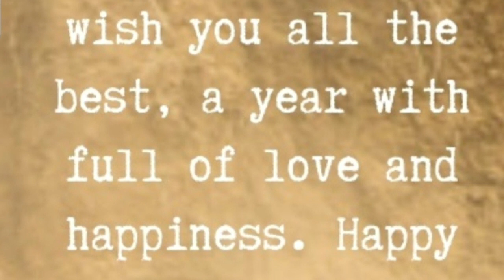Happy New Year Wishes Quotes Images, Happy New Year 2020, Happy New Year Wishes SMS Messages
Year 2020, Happy New Year Wishes SMS Messages